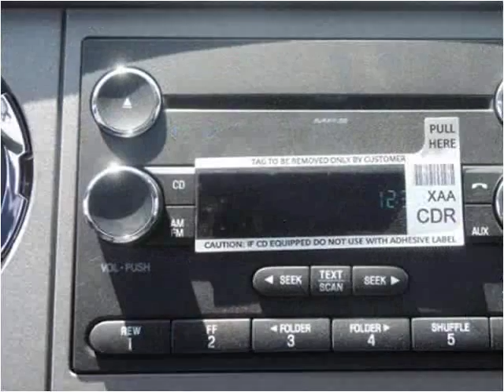2015 Ford F650 New Cars Manassas VA